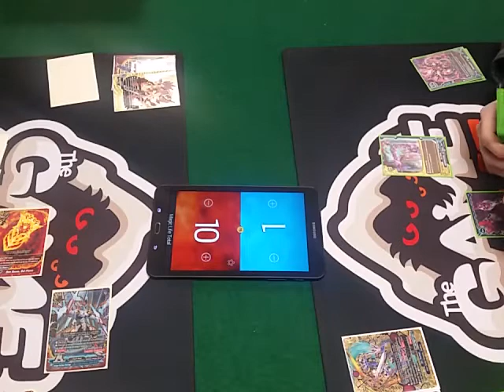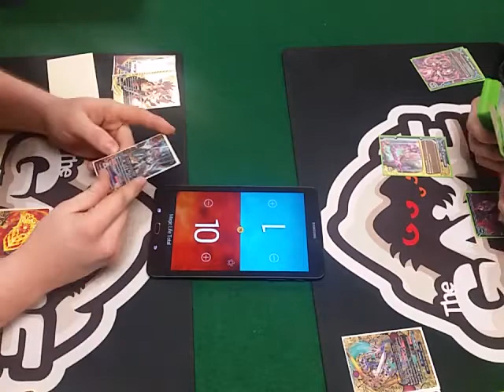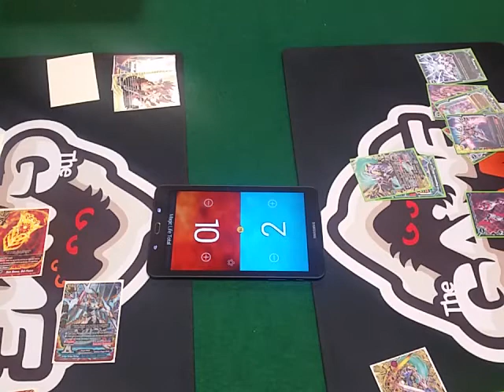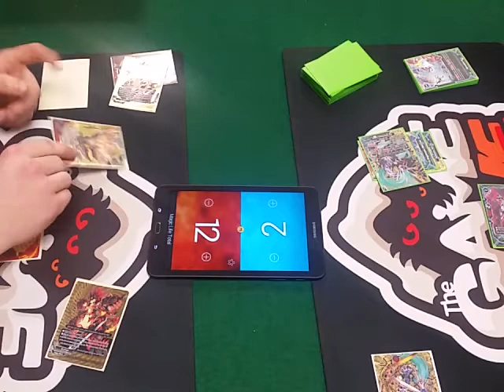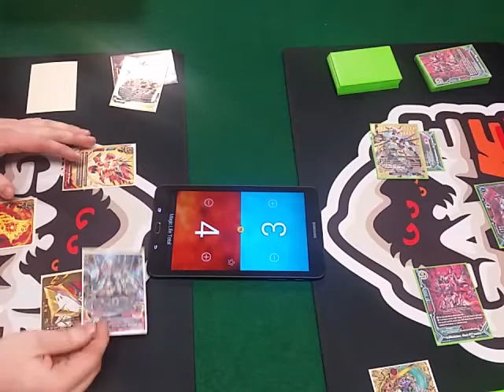Buddy Brawl: Bal Dragon Vs Zodiac (Star Dragon World) Pt 3